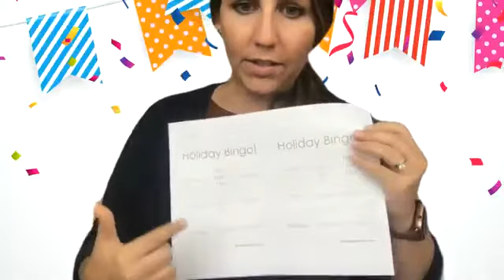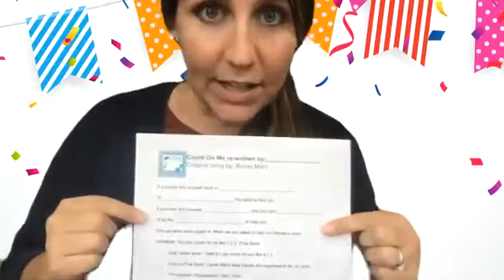Music & Movement with Ms. Miriam at PMT- Tuesday at 2:30pm for Ages 13-21